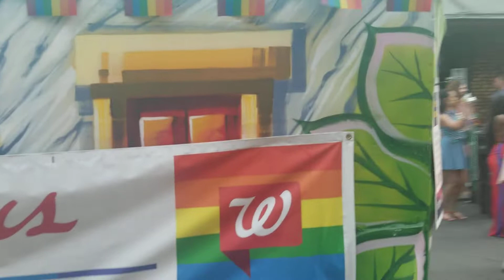2019 NOLA Gay Pride Parade 1